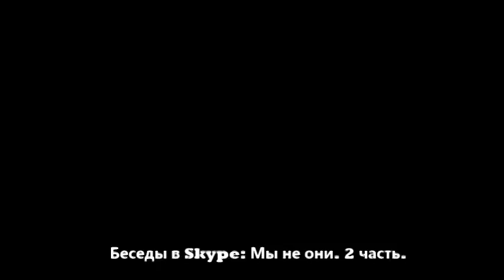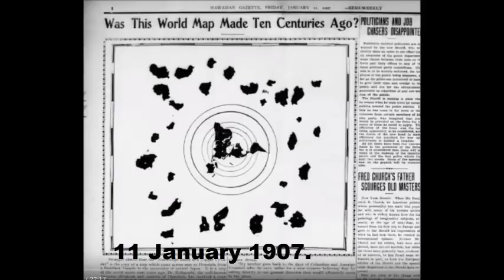Беседы в Skype׃ Мы не они 2 часть